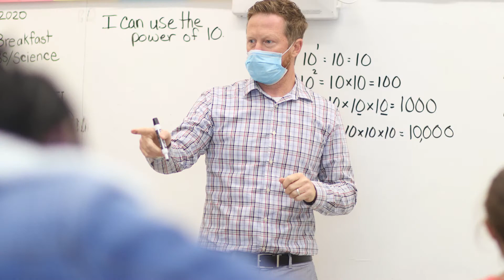Academic Update Series: Professional Development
As we prepare to move into the second quarter, we will be releasing a series of videos highlighting important academic updates. These updates are designed to highlight our progress and address our challenges as we continue learning and growing together to deliver quality instruction.

The second video in this series features Director of Curriculum, Instruction and Professional Development Karen Bechdol discussing professional development.